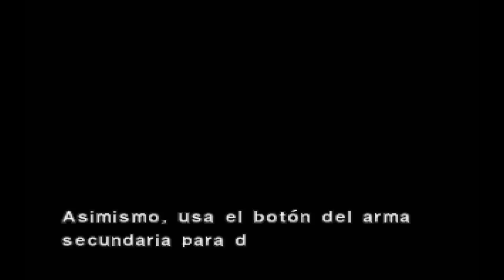Dino Crisis 2 • Walkthrough Playthrough (Full Game) • Cap. 20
【DATOS IMPORTANTES MÁS ABAJO】
Por última vez vemos a nuestro gran protagonistasaurio, T-REX nunca te olvidaremos.

【MI PC】
► Micro: Intel Core i5 7400
► Mother: Mother Gigabyte Z170XP – Sli
► Ram: Corsair Vengeance 8GB DDR4 2400Mhz (x2)
► Gabinete: Raidmax Vortex V4 404WBU
► Fuente: NZXT Hale82 v2 700W 80+Bronce
► HDD: WD 1Tb Blue Sata
► Tarjeta Grafica: Asus Strix GTX1050ti 4GB DDR5